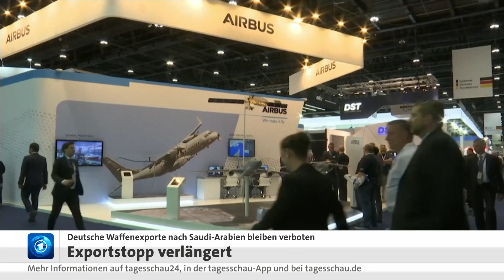Rüstungslieferungen aus Deutschland weiterhin gestoppt - aus Europa nicht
Saudi-Arabien führt im Jemen einen erbitterten Krieg. Die Bundesregierung hatte auf Druck der SPD die Rüstungsexporte in das Land zunächst eingeschränkt. Der Tod des Journalisten Kashoggi führte dann zu einem kompletten Exportstopp. Die Koalition hat sich nun verständigt, das Exportverbot noch einmal bis September zu verlängern - allerdings mit Einschränkungen. Rein deutsche Lieferungen, wie Patrouillenboote, bleiben untersagt. Eine Beteiligung an europäischen Rüstungslieferungen, wie dem Eurofighter, soll aber möglich sein.